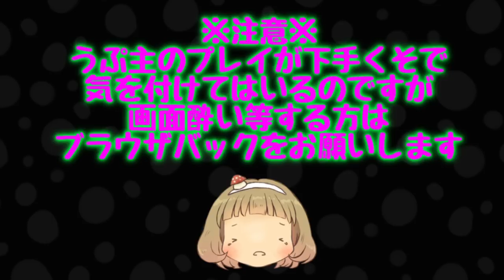【ゆっくり実況】スプラトゥーン2 ガチエリア ウデマエアップを目指して #17